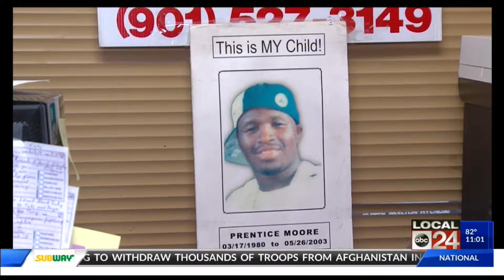16th annual "Stop the Killing" Back-to-School drive planned for Saturday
16th annual "Stop the Killing" Back-to-School drive planned for Saturday